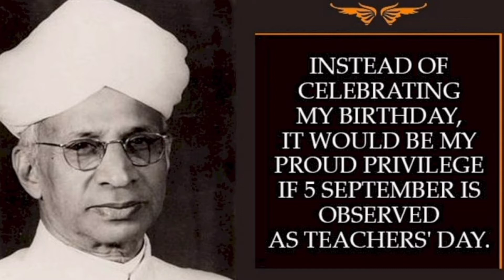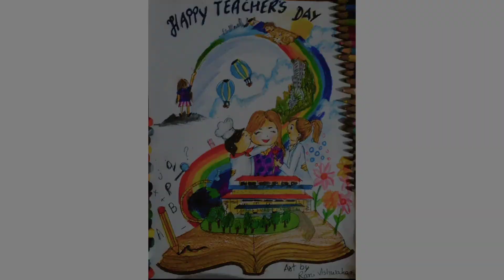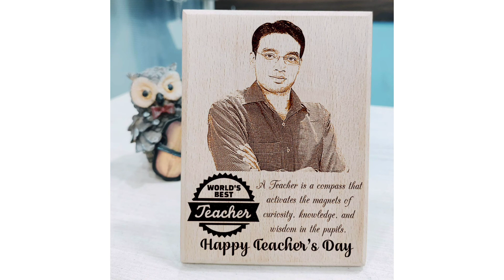మీ teacher's ki ఏ gifts ఇస్తే బాగుంటుందో మీకు తలియట్లేద అయితే ఈ వీడియో ఒకసారి చూడండి.......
Teacher's Day Gifting Ideas|| ఉపాధ్యాయుల దినోత్సవం||

gifting ideas for the teachers day|| September 5||